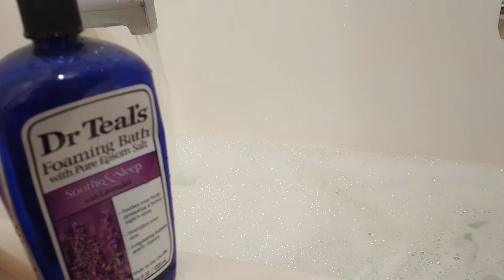selfcarematters singlemomlife sharingiscaring diyspa followshare bbw